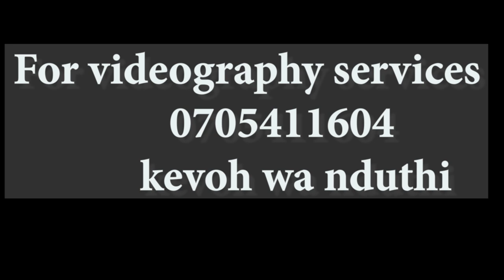Enywomo yoborebi episode 1 kobiro takes obokima for breakfast//kemunto//subscribe